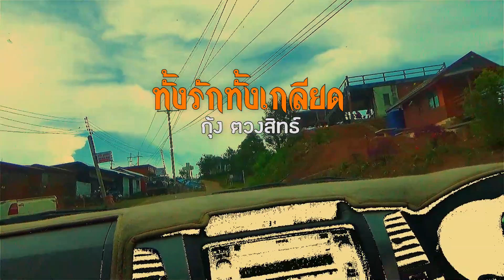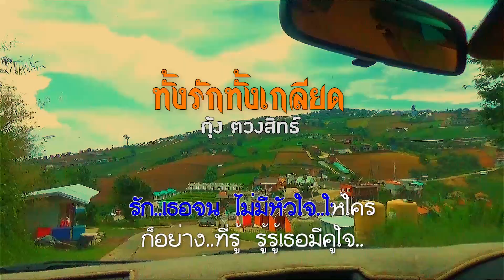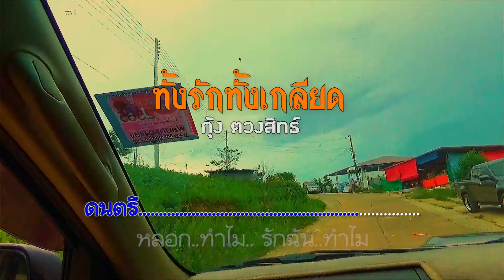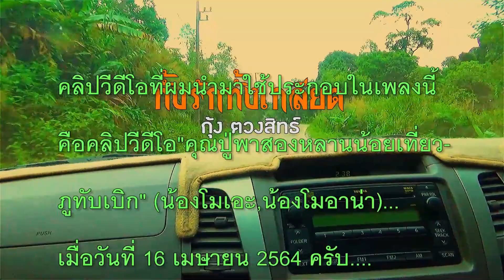เพลงทั้งรักทั้งเกลียด.... กุ้ง - ตวงสิทธิ์ เรียมจินดา